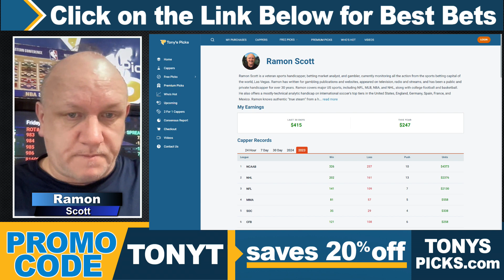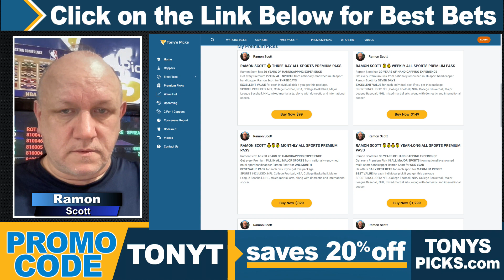3 FREE NBA Picks and Predictions on NBA Betting Tips by Ramon Scott, Friday 3/29/2024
3/29/2024 FREE NBA Picks and Predictions on NBA Betting Tips by Ramon Scott,

NBA GAMES FOR TODAY:
0:00 Intro
0:40 Chicago Bulls vs. Brooklyn Nets
2:04 Phoenix Suns vs. Oklahoma City Thunder
3:42 New York Knicks vs. San Antonio Spurs